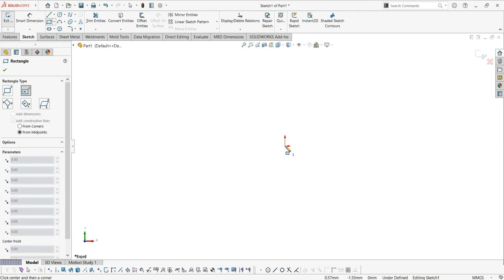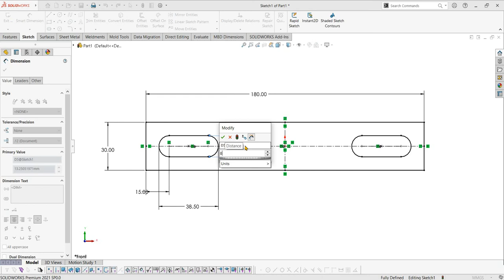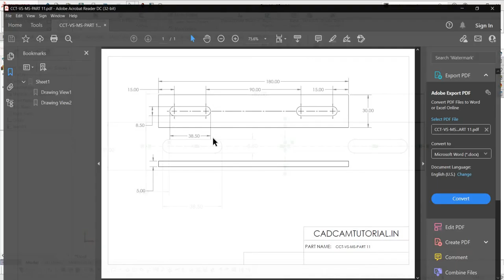SOLIDWORKS TUTORIAL | VFFS MACHINE DESIGN | CCT VS MS PART 11